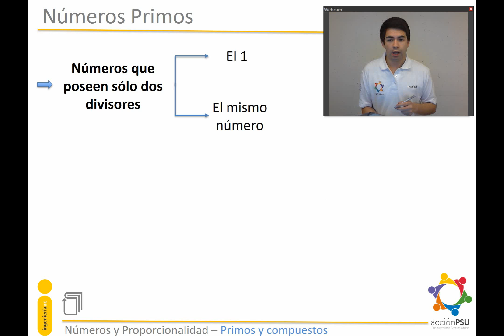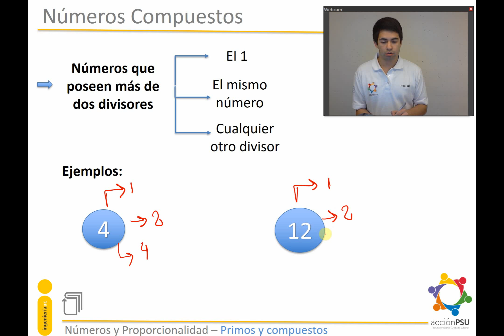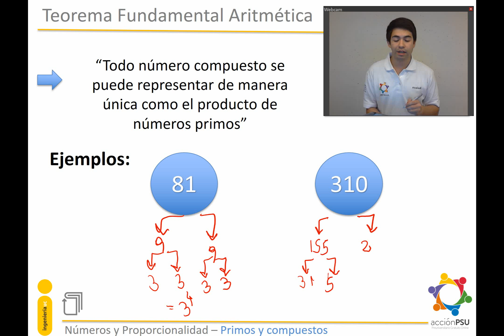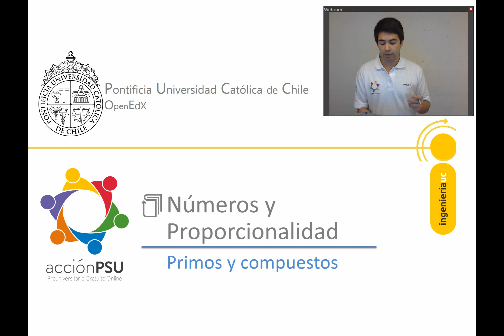Primos y compuestos